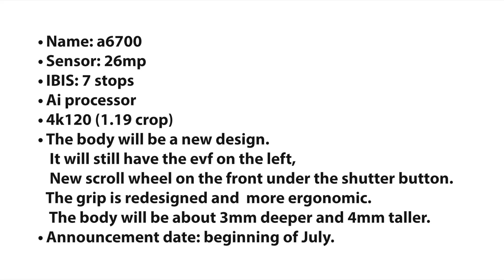Sony A6700 might be announced in early July. Here are the specs!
Bigger body, improved ergonomics, new Ai engine and 26MP sensor!